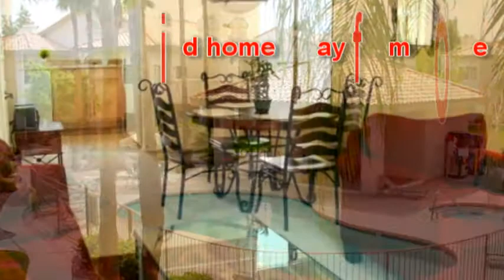Thinkrentals Arizona Condo.mpg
Beautiful Arizona landscape has been matched by every luxurious and elegant vacation rental Condos. The home and the land delivers your dream oasis of pleasure and excitement for an unforgettable vacation.